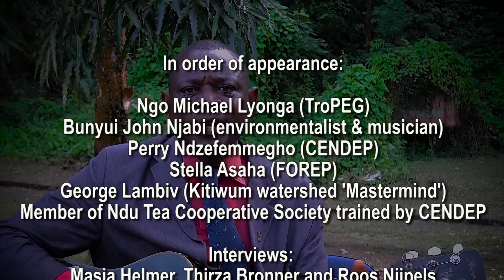Analog Forestry in Africa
In the fall of 2015,  Both ENDS, Rich Forests and 14 African NGOs came together in Cameroon to join hands and share their dreams for a sustainable and productive future, using Analog Forestry.